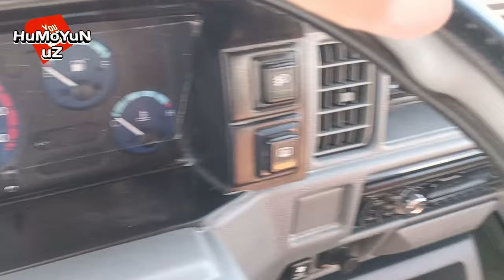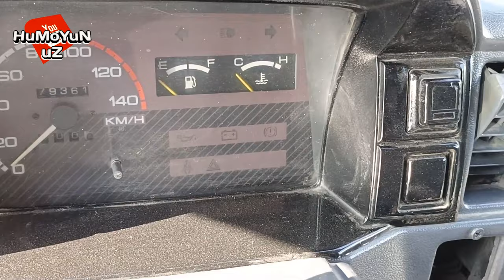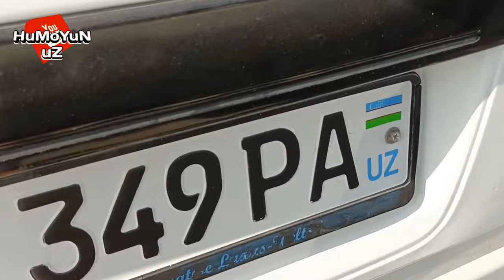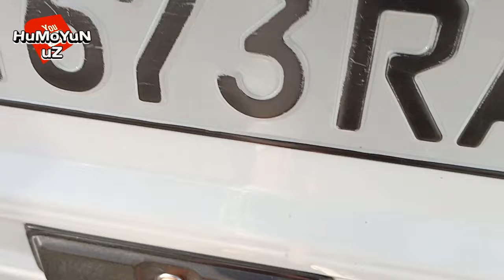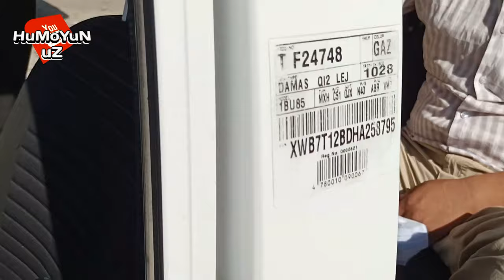DAMAS 1 2 NARXLARI NAVOIY MASHINA BOZORI NARXLARI 2021 VIKUPKAGA 5 TA DAMAS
Navoiy mashina bozori narxlarini tomosha qiling Cobalt Nexia 3 Spark narxlari Zavod to'xtaganligi mashina narxlariga ta'sir qildimi?

Хатирчи машина бозори нархлари 2021

XATIRCHI MASHINA BOZORI

Ushbu vidolarimiz kimga qziqarli bo'lsa marhamat bemalol o'tib ko'rishingiz mumkin

Maydonsoyda katta KOPKARI Navoiy viloyati Xatirchi tumanida Loy jangiga aylangan uloq kupkari 2 qism ushbu video havolasi